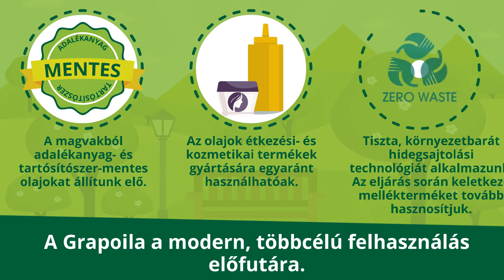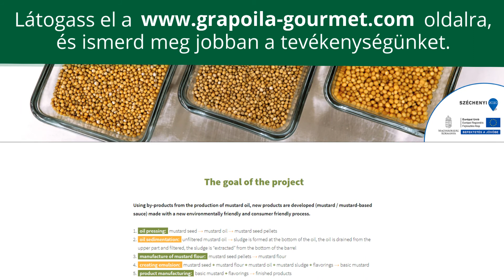Grapoila Gourmet - Mustár, másképp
A Grapoila a modern, többcélú felhasználás előfutára.
A magvakból adalékanyag- és tartósítószer-mentes olajokat állítunk elő.

Az olajok étkezési- és kozmetikai termékek gyártására egyaránt használhatóak.

Tiszta, környezetbarát hidegsajtolási technológiát alkalmazunk. Az eljárás során keletkező mellékterméket tovább hasznosítjuk.